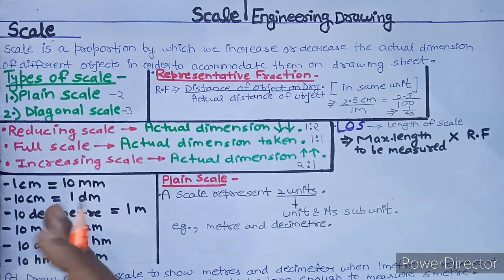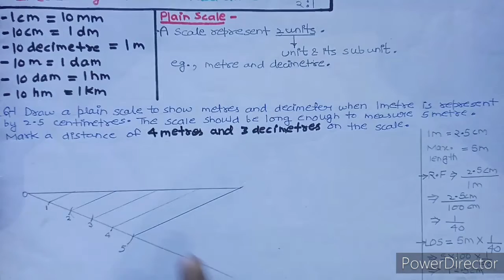Plain Scale | साधारण मापनी | Engineering Drawing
- Plain scale
- Representative fraction
- Length of scale
- Types of scale
- Plain scale
- Diagonal scale